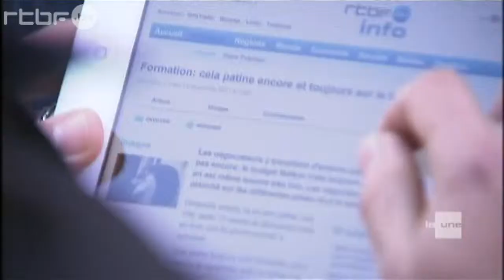2011-11-14 Belgacom FON on RTBF News